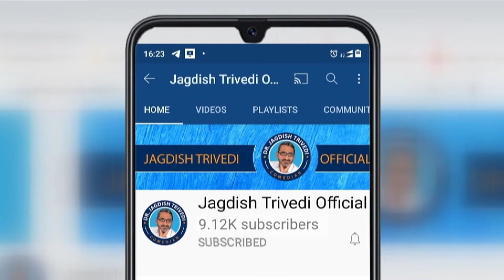Jagdish Trivedi | માણસનો સાચો પરિચય | Budhvarno Bodh - 41 | New Motivation Speech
Dr. Jagdish Trivedi is not only world famous humourist, he is also a renowned A  philanthropist , A Poet and A philosopher .

• He is the only Gujarati who holds three doctoral degrees.

• Dr. Trivedi is the only humourist who has visited abroad more than 75 times. He has Performed more than 2000 National Stage Shows and 1000 Shows abroad.

• As a Author Dr. Trivedi has written 64 books which is the highest in number of Gujarati Authors, Out of them 6 books have been awarded by Sahitya Akademi and 1 book has been awarded by Sahitya Parishad.

• On 12th October 2017 the day of his 50th birthday, he declared to Donate all income of his future programmes to health and education ( He also never took any administrative expenses). In the first three years, 1 crore 47 lakh have been donated by him.

•From 1.47 crore rupees, he had built four government schools and 2 libraries.

•His humour, thoughts and poems always remain heart-touching.